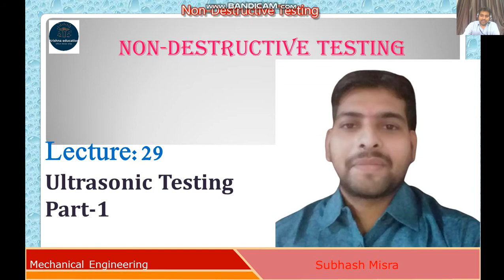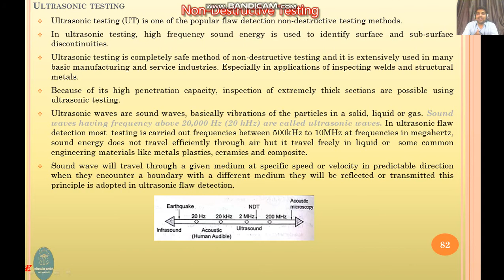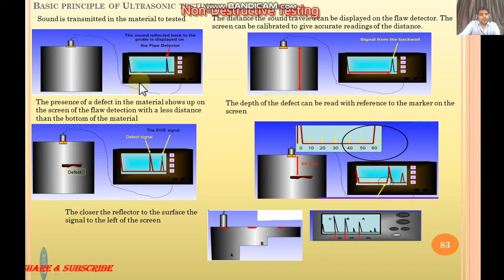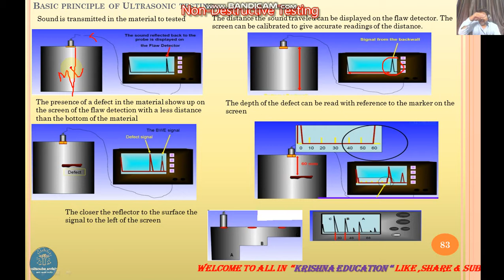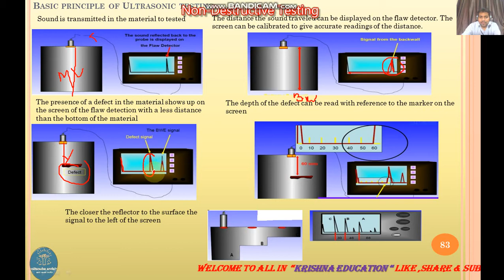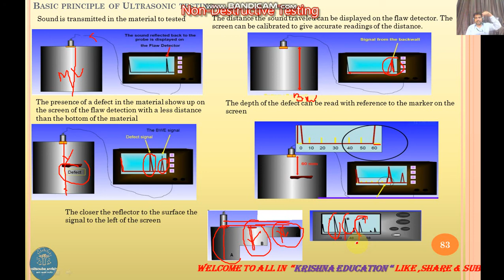Ultrasonic Testing I Non-Destructive Testing I AKTU I B.Tech 3rd & 4th I Subhash Sir I Part-1 I L-29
# Non-destructive Testing # Ultrasonic Testing # Subhash sir # Krishna Education